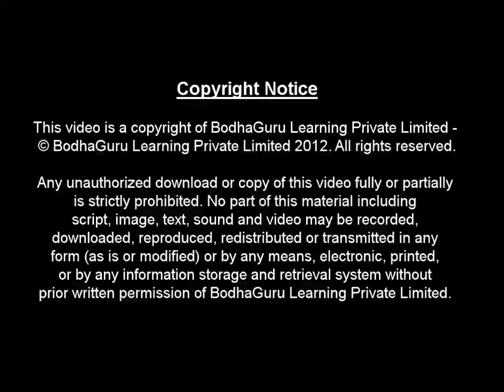ज्यामिति – 3D आकार - भाग 1– Solid shapes around us - in Hindi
This video introduces to many solid shapes around us.

Team BodhaGuru